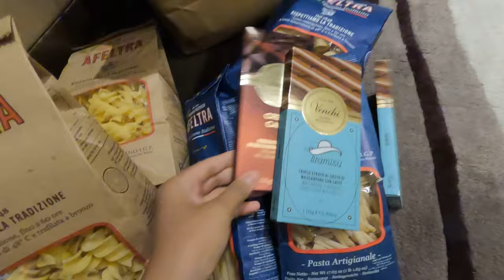BABE TIME | LUNCH DATE AT 99SUSHI | POOL DAY | LIFE IN ABU DHABI | EPISODE 2